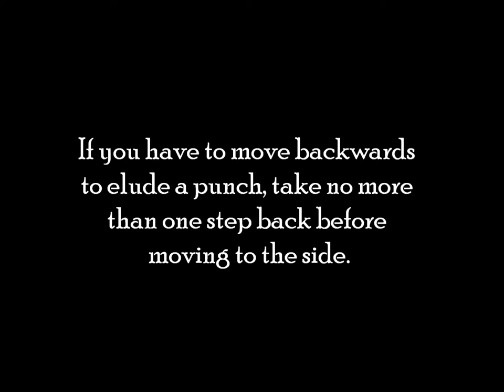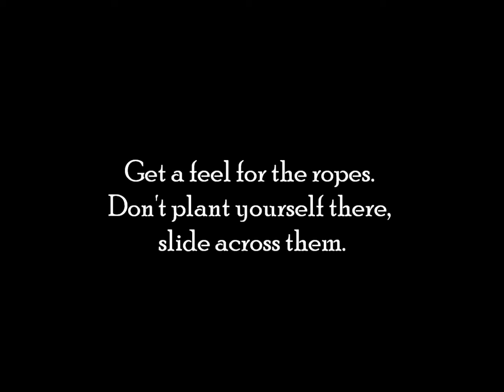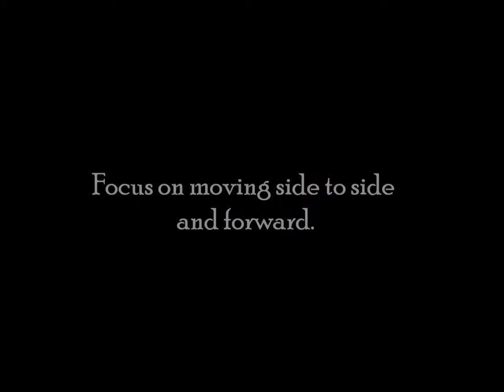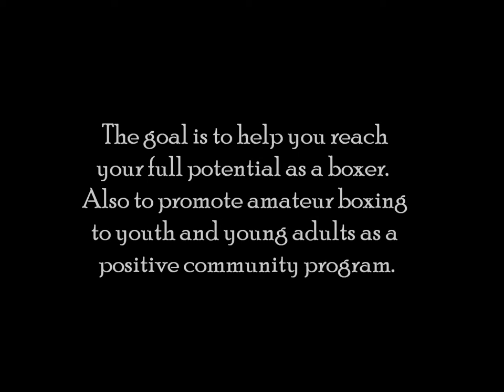Boxing Training - Footwork and Ringwork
Boxing training, lessons and skills. How to do footwork and ringwork.  Proper technique and demonstration. Boxing instruction to help you reach your full potential as a fighter. Online boxing coach and training.